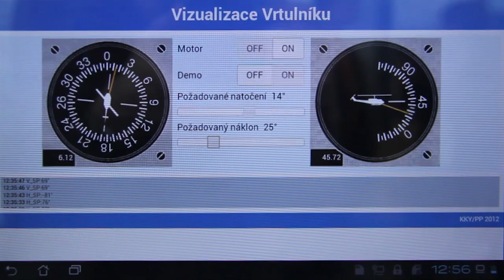Model helikoptéry s HTML5 vizualizací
Model helikoptéry je řízený pomocí mini počítače Raspberry PI, který využívá otevřenou hardwarovou platformu Arduino jako vzálené vstupy a výstupy. Vizualizace k modelu je webová stránka vytvořená pomocí technologie HTML5, ketrá komunikuje s webovým serverem na Raspberry PI. Model je řízen systémem REX.